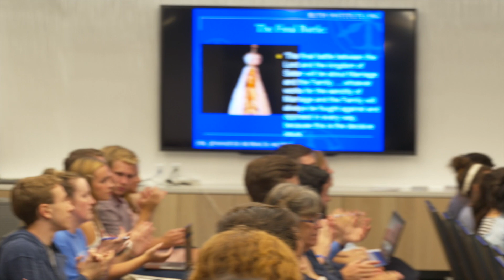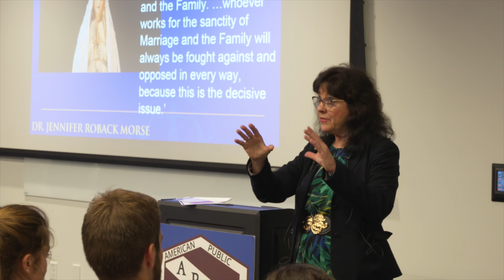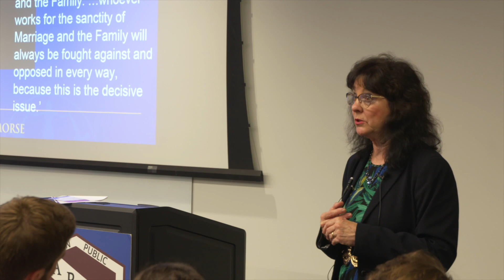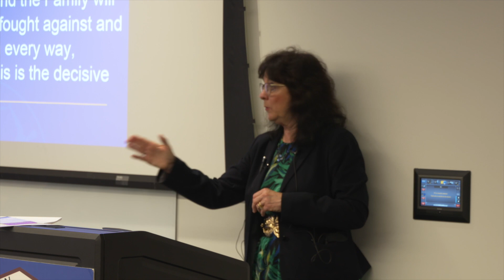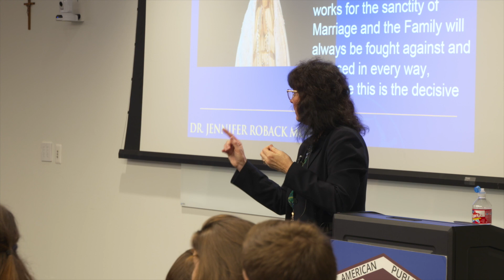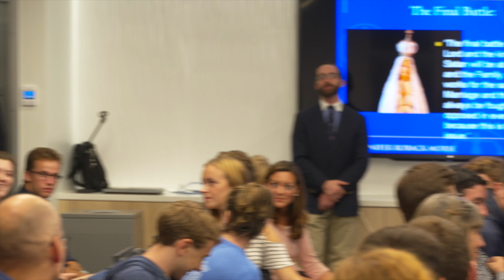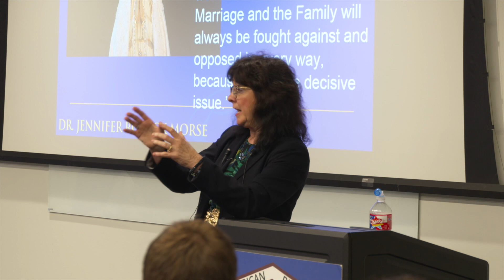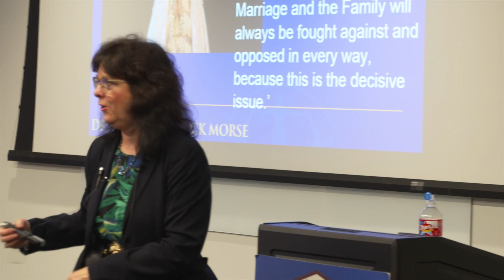Q&A with Jennifer Roback Morse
After her September 20 talk entitled "The Sexual State: Why the Government is Wrong and Why We Were Right All Along" at the University of Dallas, Jennifer Roback Morse opened the floor for a Q&A session with students and local community members.